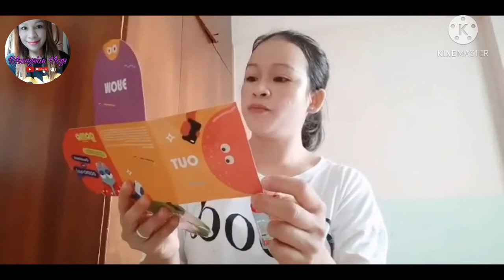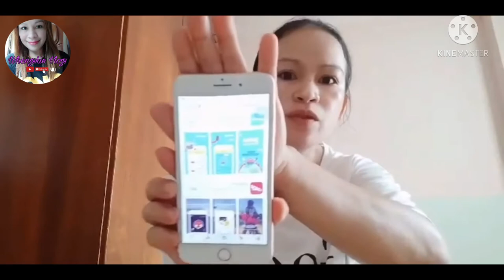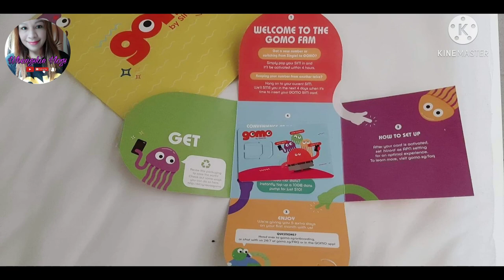UNBOXING GOMO SIM CARD, vlog#19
May mga bagong  sounds effects, video akong nilagay guys. Pls. Thanks loveslot guys.